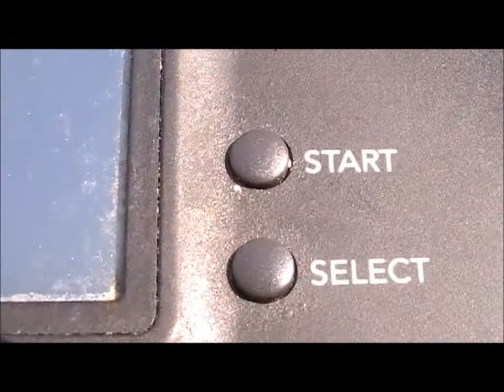our logo making "skills"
this is our "skills" at making a logo this is us sat around for about half an hour jotting ideas down onto paper